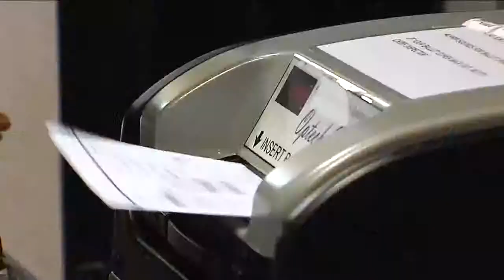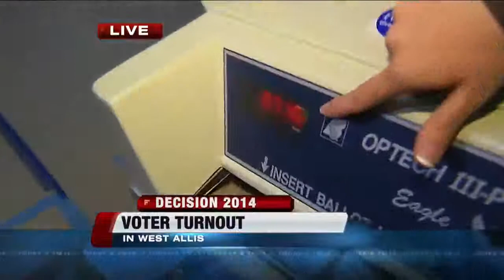Midterm election expected to bring in record number of votes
MILWAUKEE -- Tuesday's midterm election is one of the most contentious elections in our states history, and turnout numbers are expected to be record breaking.